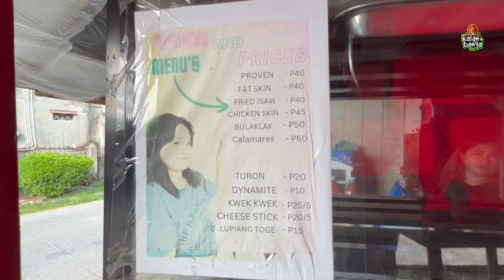TITA DHEL'S ELBI PROVEN